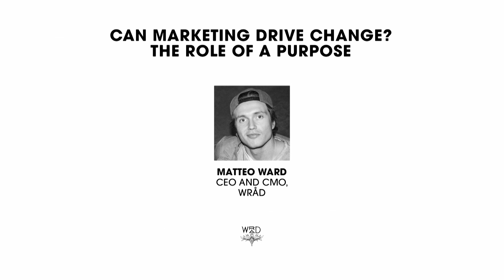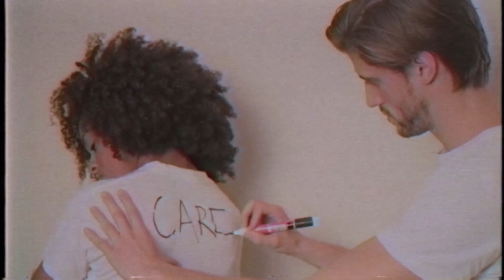WRAD - Can Marketing drive Change? The role of a Purpose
Learn from Matteo Ward's experience on how ethical behaviour cannot only do good but also act as a business growth facilitator